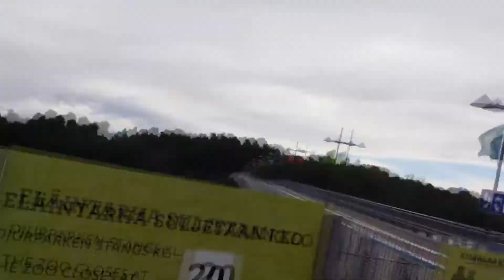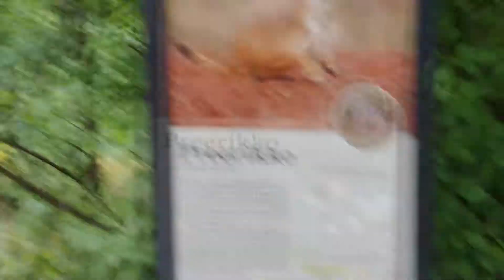My trip to Korkeasaari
In this video I am going to Helsinki's zoo Korkeasaari